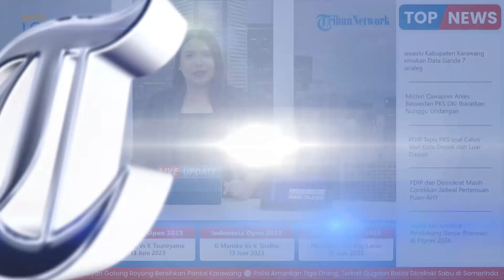Ultimatum NasDem, Demokrat Bakal Kena 'Karma' jika Khianati Anies & Keluar dari Koalisi Perubahan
TRIBUN-VIDEO.COM - Partai NasDem menyebut Partai Demokrat akan mendapatkan dosa dan kutukan apabila berkhianat dengan janji pengusungan Anies Baswedan sebagai Capres.

Hal itu diungkapkan Ketua DPP Partai NasDem, Effendi Choirie atau Gus Choi menanggapi rencana pertemuan Ketua Umum Partai Demokrat Agus Harimurti Yudhoyono (AHY) dengan Ketua DPP PDIP.

Ketika ditemui pada Senin (12/6/2023) Gus Choi mengatakan bahwa Koalisi Perubahan untuk Persatuan (KPP) masih solid dalam mengusung Anies Baswedan sebagai Capres.

Namun, NasDem yakin iman Partai Demokrat akan kuat untuk mengusung Anies Baswedan di Pilpres.

Partainya juga tidak masalah jika nantinya dikhianati oleh Demokrat.

Sebab, pihak yang berkhianat nantinya akan mendapatkan dosa dan kutukan.

Menurut Gus Choi, sejauh ini koalisi perubahan tetap solid untuk mengusung Anies Baswedan sebagai capres.

Apalagi, ketiga parpol sudah meneken kesepakatan yang termaktub dalam piagam koalisi perubahan.

Sebagai informasi, Sekjen Partai Demokrat Teuku Riefky Harsya mengungkapkan isi pertemuannya dengan Sekjen PDIP Hasto Kristiyanto.

Pertemuan tersebut utamanya membahas rencana pertemuan Ketua DPP PDIP Puan Maharani dan Ketua Umum Partai Demokrat Agus Harimurti Yudhoyono (AHY).

Dikatakan Riefky, Partai Demokrat bersyukur atas rencana pertemuan Puan dan AHY.

Selain membahas rencana pertemuan Puan-AHY, Riefky dan Hasto juga berdiskusi santai, membicarakan banyak hal mulai dari sistem demokrasi di Indonesia hingga suka dukanya mengurus partai politik.

Adapun pertemuan antara Riefky dan Hasto berlangsung hangat sambil menikmati makanan khas Ayam Goreng RM. Berkah di kawasan Blok M, Jakarta.

Sementara itu Peneliti Indikator Politik Indonesia Bawono Kumoro menilai isu masuknya AHY ke bursa bacawapres bagi Ganjar Pranowo hany asebatas basa-basi.

Bawono menilai AHY bukan seorang tokoh yang menjadi prioritas bagi PDI-P untuk dilobi buat mendampingi dan mendongkrak elektabilitas Ganjar.

Menurut dia PDI-P bakal tetap mencoba mencari kandidat bakal cawapres yang mau bekerja sama buat menyukseskan kepentingan partai.

Bawono juga meyakini Partai Demokrat dan AHY tidak bakal hengkang dari Koalisi Perubahan untuk Persatuan yang dibentuk bersama dengan Partai Nasdem dan Partai Keadilan Sejahtera (PKS), meski saat ini mereka tengah dilanda kemelut.

Persoalan yang terjadi di KPP saat ini adalah Demokrat mendesak supaya bakal capres yang mereka usung, Anies Baswedan, segera mendeklarasikan bakal cawapres dengan alasan mencegah penurunan elektabilitas.

Bawono menilai jika Demokrat merapat kepada PDI-P maka justru bakal merugikan posisinya secara politik.

Host: Saradita
VP: Salim Maulana

Artikel ini telah tayang di Kompas.com dengan judul "AHY Masuk Nominasi Cawapres Ganjar Dinilai Sekadar Basa-basi PDI-P",

Artikel ini telah tayang di WartaKotalive.com dengan judul NasDem Sebut Demokrat Akan Dikutuk Apabila Khianati Anies Baswedan,